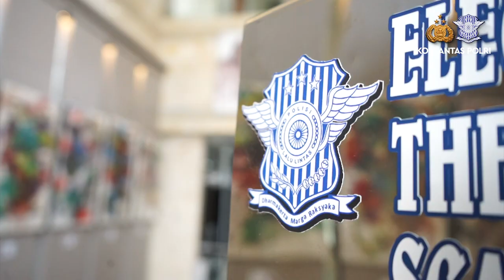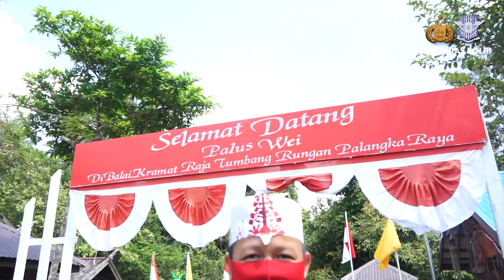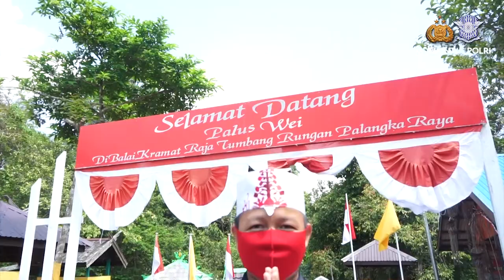ART POLICING (PEMOLISIAN DENGAN PENDEKATAN SENI BUDAYA)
Seni Budaya merupakan bagian dari peradaban dan dapat digunakan menjadi salah satu pendekatan membangun keteraturan.

Konsep My Office my galery, my office my museum, my house my museum, rumah kita bisa menjadi museum, konteks ini bukan berarti kemewahan tetapi memberikan ruang apresiasi akan seni budaya, membuat kita nyaman, aman, kreatif, produktif, inovatif dan berpikiran positif.

Kita harus menanamkan jiwa kemanusiaan, jiwa membangun peradaban mengangkat harkat dan martabat manusia agar semakin manusiawinya manusia